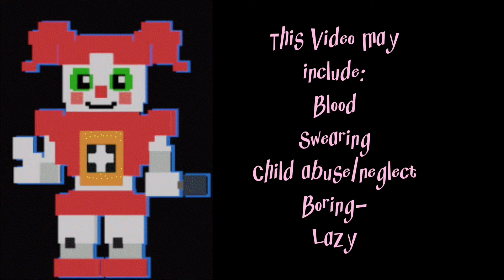「➥How Elizabeth Actually Died In My Au! || Read Desc❀」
How Elizabeth actually died in my au‼️‼️
(i know its stupid- i wanted it to be different 😭)

In my au, on her birthday she snuck over to Circus baby, William caught her and took her home being obviously pissed off by her disobedience. He took her to her bedroom but he was tired and a mess of frustration so he accidentally hit her a few times which him being strong and liz being a small 5 year old, she fell and hit her head hard against the wall and floor.
William thought nothing of it so he put her in bed and left. Overnight she had lost way too much blood, having a wound on the side of her head and another on the back of her head. It was too late for a hospital by the time William found her in that state so he watched her die.

When she died she was stuck in a dream sort of thing, it was her birthday and she was with circus baby, nobody was there to stop her so she went closer until baby caught her and she “died” by the scooper after.

She has the appearance that she died by baby because her soul believes that incident over the truth because she loved William so much, she remembers nothing of what he did and only remembers her “2nd death” by baby instead. She also possessed baby because her soul felt it belonged there yet she had very very limited control over her.